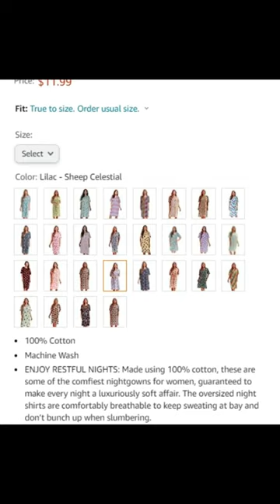Sleep Dress for Women😍Amazon shopping😍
Just Love Short Sleeve Nightgown Sleep Dress for Women
Levi's Women's 501 Original Shorts (Also Available in Plus)

SHAPERX Bodysuit for Women Tummy Control Shapewear Seamless Sculpting Thong Body Shaper Tank Top

LUENX Aviator Sunglasses for Men Women Polarized - UV 400 Protection with case 60MM